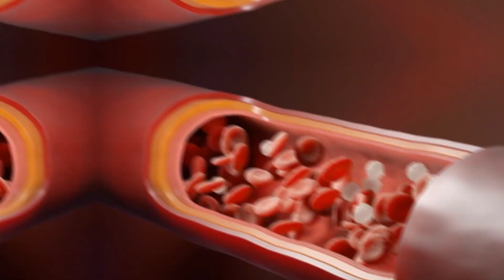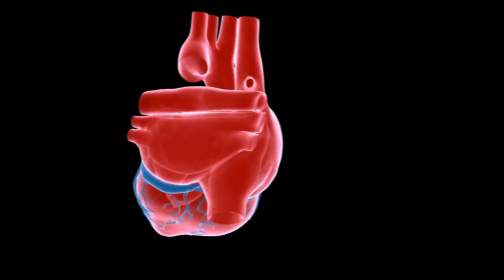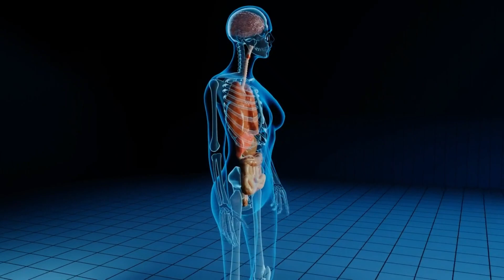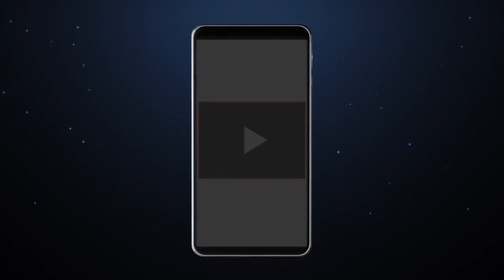Taking Fish Oil Every Day Does This To You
From targeting artheriosclerosis, that can lead to erectile dysfunction, to boosting your immune health, fish oil has been touted as having several life extending properties. Although research suggests that the magic component that makes fish oil this powerful, is the omega-3 fatty acids found in it, most of the research on the benefits of omega-3 fatty acids, are studies on the consumption of actual fish, and not fish oil supplements. Which begs the question, should you take fish oil supplements, or just eat fish to get the benefits of omega-3 fatty acids? Let's start with the benefits you stand to gain from using your omega-3 intake.